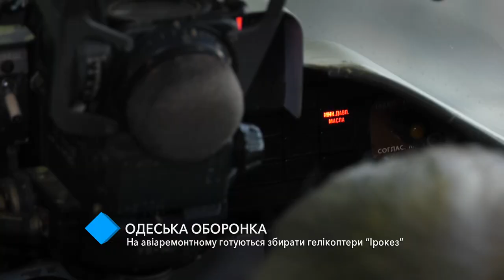Одесская оборонка: на авиаремонтном готовятся собирать вертолёты “Ирокез”